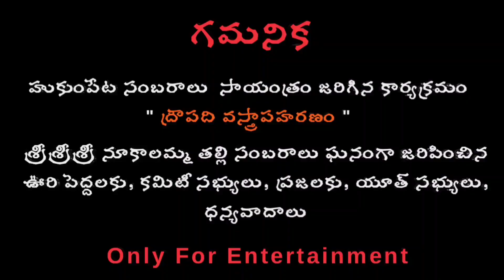Hukumpeta Draupadi Vastrahaparanam | Hukumpeta Sambaralu 2022 | Praveen Gallery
శ్రీ శ్రీ శ్రీ నూకలమ్మ  తల్లి సంబర మహోత్సవం హుకుంపేట గ్రామం  సంబరాలు జరిగిన కార్యక్రమలు ఈ వీడియోలు చూడగలరు.మీకు ఈ వీడియోలో ఏ విదమైన ఫిర్యాదు వున్నా .మాకు సంప్రదించగలరు

 సాయంత్రం జరిగిన కార్యక్రమలు " ద్రౌపదీ వస్త్రాపహరణం "

Sri Sri Sri Nookalamma Talli Sambara Mahotsavam Hukumpeta Gramam 2022 Day 1 Video
24/05/2022
25/05/2022
26/05/2022

 * NON MONETIZATION VIDEO*
 Audio belongs to the respected owners…

KEEP LOVING AND BROWSING
Praveen Dummu
U like Me Channel,
Praveen Gallery,